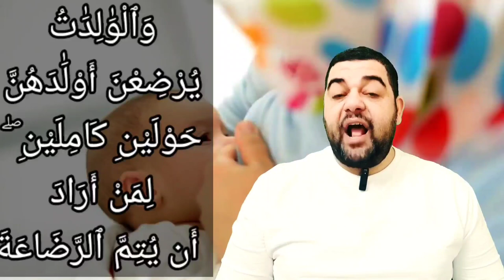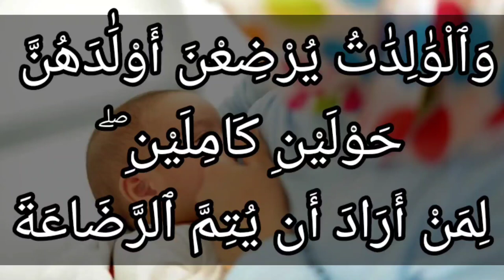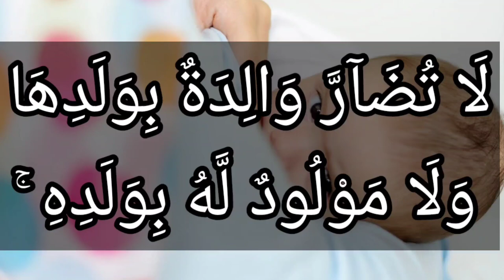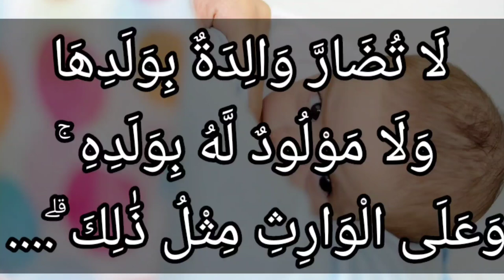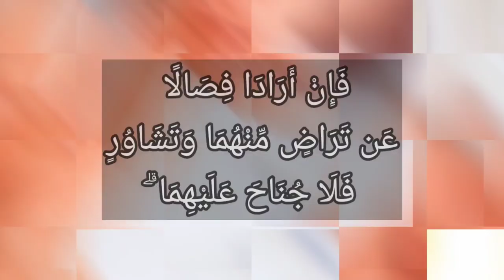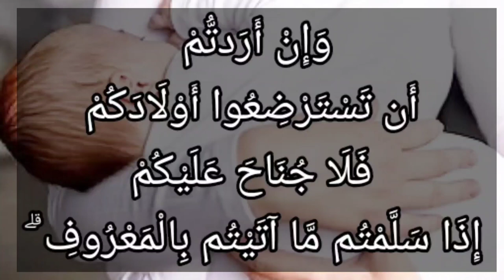تفسير سورة البقرة ٢٣٣ كاملة : والوالدات يرضعن أولادهن حولين كاملين ۖ لمن أراد أن يتم الرضاعة ۚ...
وَٱلْوَٰلِدَٰتُ يُرْضِعْنَ أَوْلَٰدَهُنَّ حَوْلَيْنِ كَامِلَيْنِ ۖ لِمَنْ أَرَادَ أَن يُتِمَّ ٱلرَّضَاعَةَ ۚ وَعَلَى ٱلْمَوْلُودِ لَهُۥ رِزْقُهُنَّ وَكِسْوَتُهُنَّ بِٱلْمَعْرُوفِ ۚ لَا تُكَلَّفُ نَفْسٌ إِلَّا وُسْعَهَا ۚ لَا تُضَآرَّ وَٰلِدَةٌۢ بِوَلَدِهَا وَلَا مَوْلُودٌ لَّهُۥ بِوَلَدِهِۦ ۚ وَعَلَى ٱلْوَارِثِ مِثْلُ ذَٰلِكَ ۗ فَإِنْ أَرَادَا فِصَالًا عَن تَرَاضٍۢ مِّنْهُمَا وَتَشَاوُرٍۢ فَلَا جُنَاحَ عَلَيْهِمَا ۗ وَإِنْ أَرَدتُّمْ أَن تَسْتَرْضِعُوٓاْ أَوْلَٰدَكُمْ فَلَا جُنَاحَ عَلَيْكُمْ إِذَا سَلَّمْتُم مَّآ ءَاتَيْتُم بِٱلْمَعْرُوفِ ۗ وَٱتَّقُواْ ٱللَّهَ وَٱعْلَمُوٓاْ أَنَّ ٱللَّهَ بِمَا تَعْمَلُونَ بَصِيرٌ

التفسير الميسر : وعلى الوالدات إرضاع أولادهن مدة سنتين كاملتين لمن أراد إتمام الرضاعة، ويجب على الآباء أن يكفُلوا للمرضعات المطلقات طعامهن وكسوتهن، على الوجه المستحسن شرعًا وعرفًا؛ لأن الله لا يكلف نفسًا إلا قدر طاقتها، ولا يحل للوالدين أن يجعلوا المولود وسيلة للمضارة بينهما، ويجب على الوارث عند موت الوالد مثل ما يجب على الوالد قبل موته من النفقة والكسوة. فإن أراد الوالدان فطام المولود قبل انتهاء السنتين فلا حرج عليهما إذا تراضيا وتشاورا في ذلك؛ ليصلا إلى ما فيه مصلحة المولود. وإن اتفق الوالدان على إرضاع المولود من مرضعة أخرى غير والدته فلا حرج عليهما، إذا سلَّم الوالد للأم حقَّها، وسلَّم للمرضعة أجرها بما يتعارفه الناس. وخافوا الله في جميع أحوالكم، واعلموا أن الله بما تعملون بصير، وسيجازيكم على ذلك.